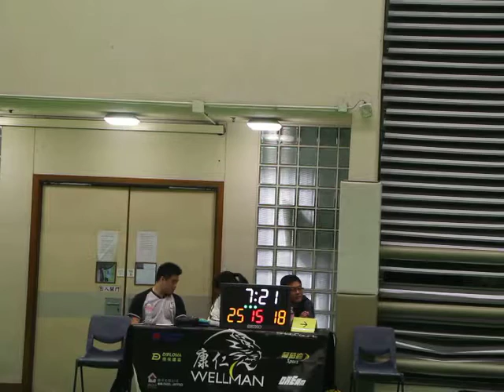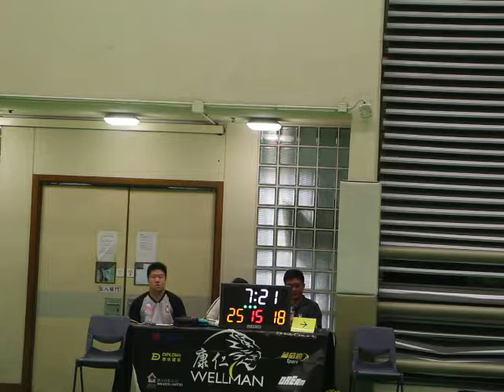8th WBL 2017 02 05 佛光街 GAME 3 G.SIX vs M1 X DOS Part 3